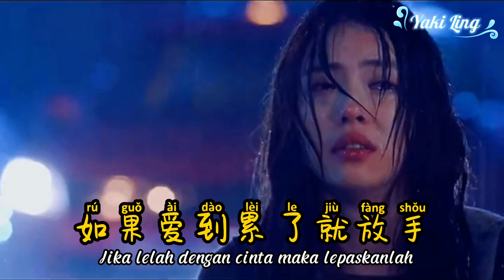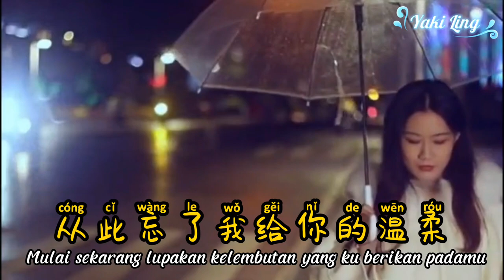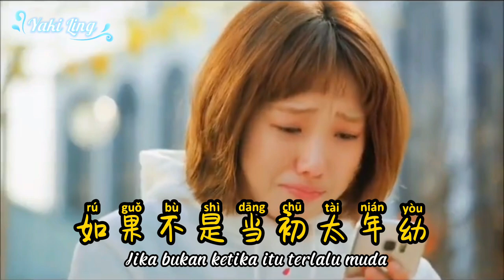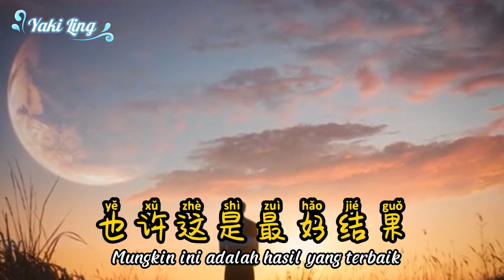爱到累了就放手 - Ai Dao Lei Le Jiu Fang Shou - 小鱼音乐 - Xiao Yu Yin Le